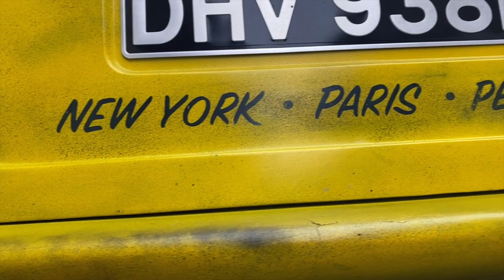ONLY FOOLS & BRYAN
Trip to London to visit my mate Bryan and he took me to an Only Fools & Horses themed pub. He knows me so well!